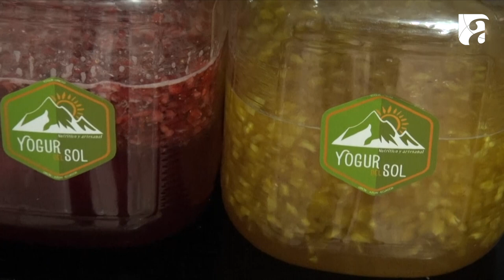Elaboración de Yogur artesanal en manos de emprendedora gironense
Desde hace aproximadamente dos años, Sol Ordóñez se dedica a la elaboración y distribución de yogures de manera artesanal. Sus productos naturales, ricos en vitaminas, prometen mejorar la salud y calidad de vida de sus consumidores, además, la materia prima utilizada para su preparación es proveniente de ganaderos gironenses, contribuyendo así a la economía local.